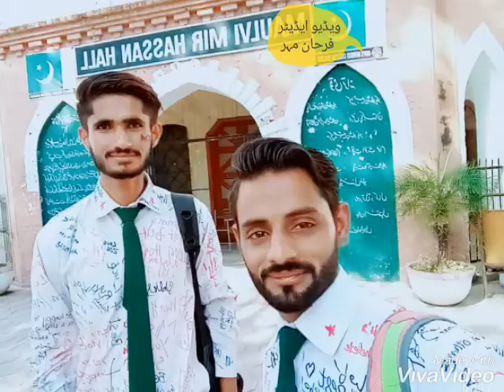Murray College sialkot Mai yadgar lamhat